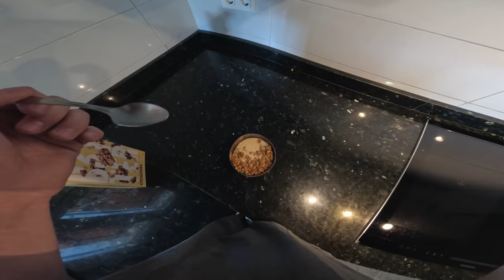POV Un Día en Gran Canaria